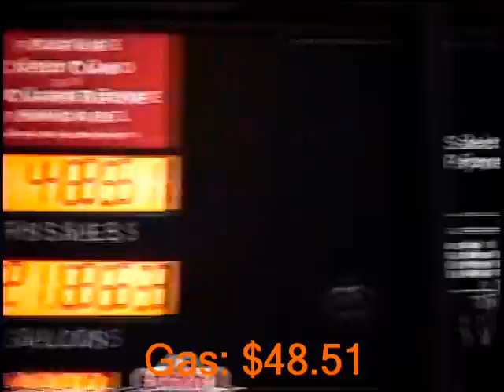BCC Homegroup: Priceless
our wacky homegroup commercial